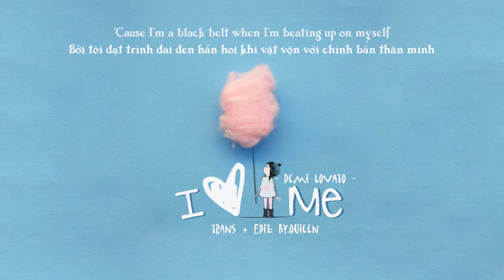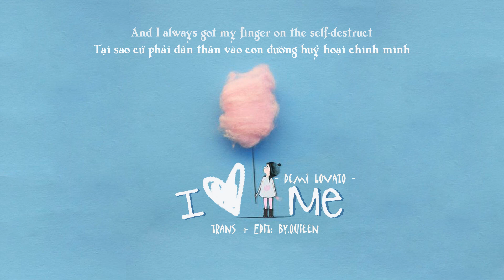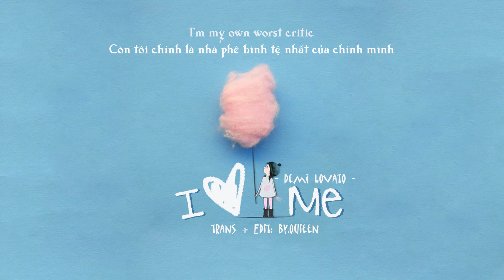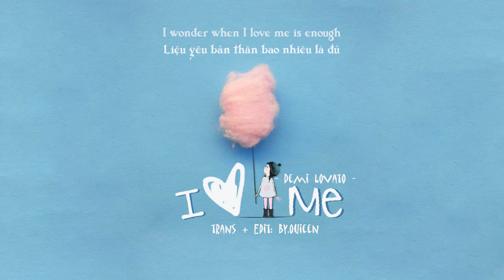[VIETSUB+LYRICS] Demi Lovato - I Love Me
Trans + Edit : by.quieen

* This is not my song and my picture which all belongs to author.

Song:  Demi Lovato
Singer: i love me